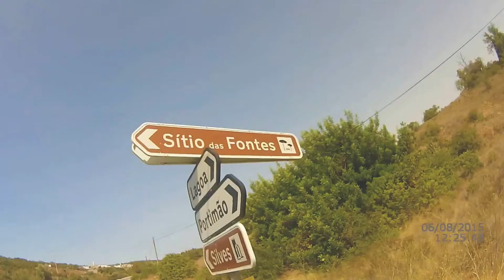FATT FESTIVAL 2015 | SEEK ADVENTURE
This summer on August 6th - 9th  , 2 friends and I decided to go on a little adventure. So we got our backpacks, got a train to Estombar (Portugal), walked 2.5 km to Sitio das Fontes where the festival was held.
This was definitely  the best and happiest 4 days of Summer, it was  such a good experience surrounded with good hearted and open minded people, that I just have to share this with the rest of the world.